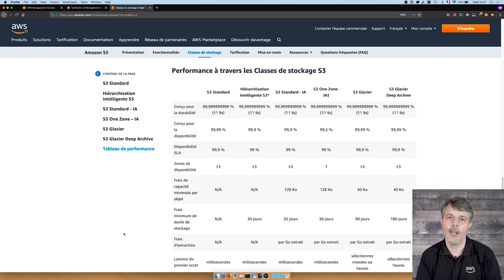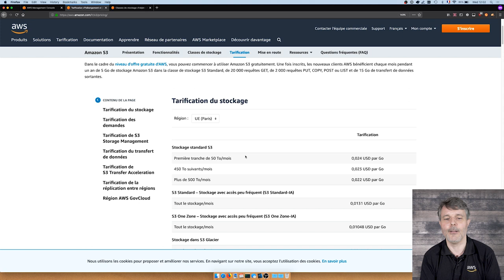Amazon S3 : comment stocker ses données sur AWS ?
Notre page événements